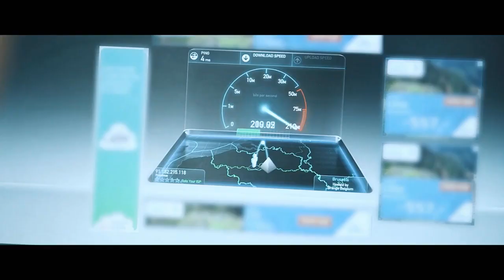How Proximus Modernized with Intelligent Technologies to Keep Customers Connected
Proximus, top Belgian provider of information and communications technology, needed to modernize their network while still delivering exceptional customer experience. With SAP Leonardo IoT technology, they developed a smart logistics solution to do just that, so people can live and work smarter.